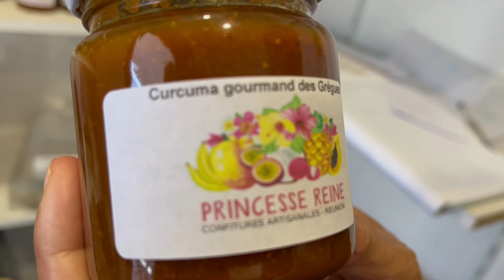Reine-May Vitry, artisane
Interview de Reine-May Vitry, confiturière à la Plaine des grègues.